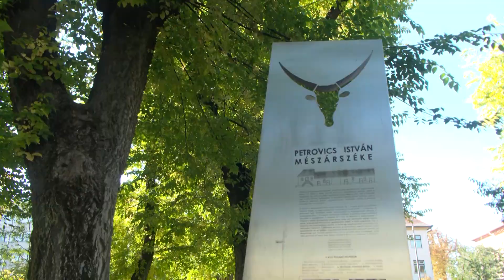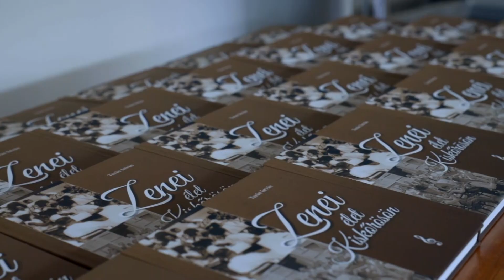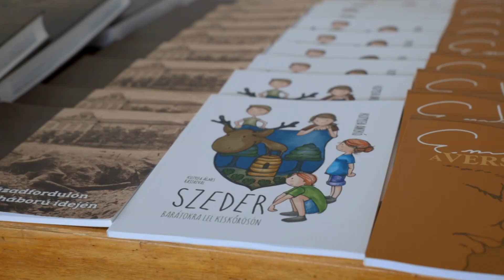Várostörténeti kvízjátékot szerveztek a digitális túraútvonal népszerűsítésére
Május 28-án tartották Kiskőrösön a Városi Gyermeknapot, melyhez ezúttal a Kiskőrös és Térsége Turisztikai Egyesület is csatlakozott, természetesen gyermekeknek szóló programokkal.